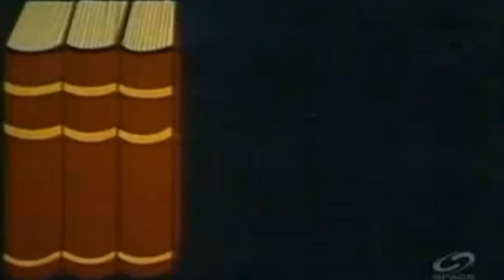{BBTRL- BTSvlog} LifeD'Nerd | Odds & End + Processed Food vs Village Food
Date: Mar.23-24.2016

General list of what could inside each episode:

- Freegan Lifestyle
- GamingRL ; UpGrading is LevelingUP
  ; tangents, interruptions & schedules
  ; A brief research desk tour
; Observation & Philosophic constructs
- CyborgAlphaTV-Network
  ; editing & the editing desk

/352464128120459